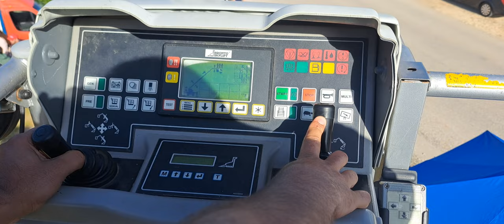Plataforma dos Bombeiros de Peniche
95º Aniversario da Associação Humanitária dos Bombeiros Voluntários de Peniche